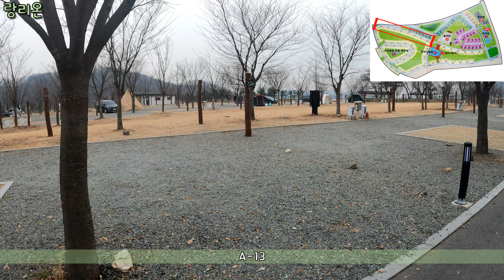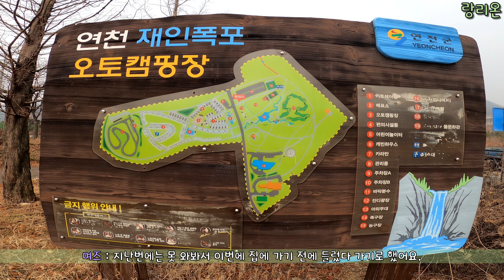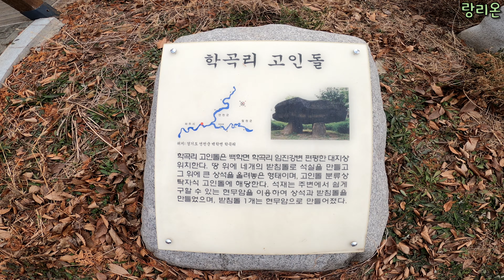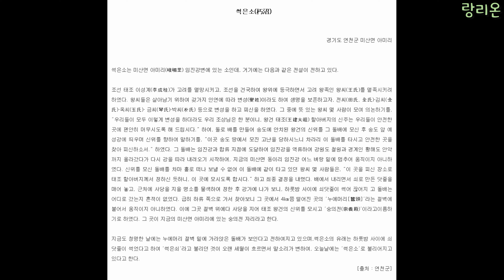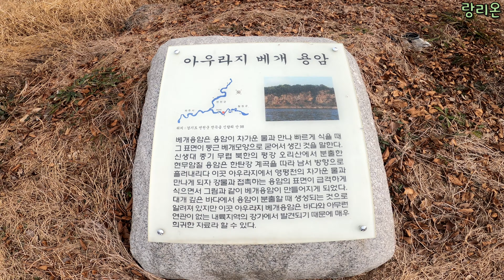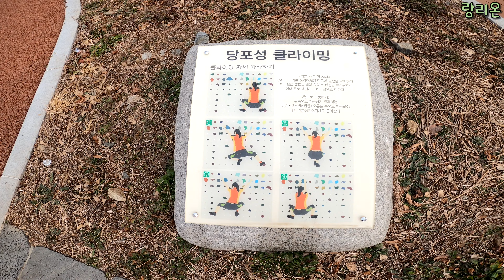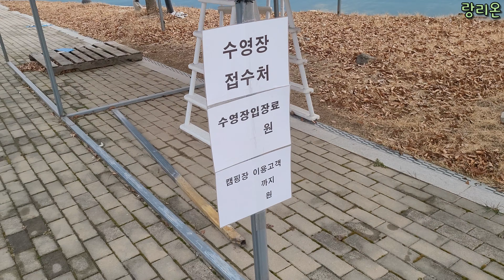랑리온캠핑 | 연천재인폭포오토캠핑장 #9-Site | 사이트소개 | 놀이터캠핑장 | 2만원대캠핑장 | 연천캠핑장 | 재인폭포 | 바닥분수 | 파크골프 | 코쿤3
내용 : 사이트 추가소개와 캠핑장 옆 공원 영상입니다.
장소 : 연천재인폭포오토캠핑장(경기도 연천군 연천읍 현문로 508번길 140)
날짜 : 2020년 12월 9일 ~ 12월 11일
사이트 : A-89번(파쇄석)

연천재인폭포오토캠핑장 영상은 아래 링크 클릭해주세요.